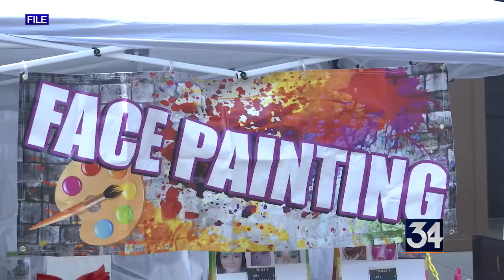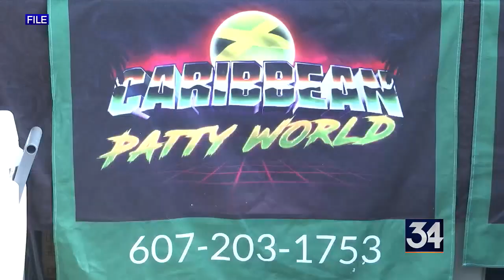July-Fest taking over Binghamton this weekend